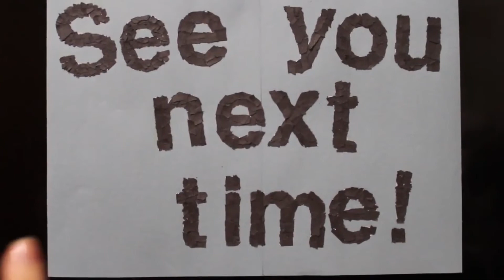[Fun & Easy Origami] How To Make a Camera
Let's learn how to make a cute camera origami!
카메라 종이접기